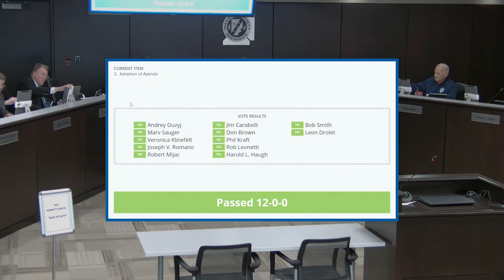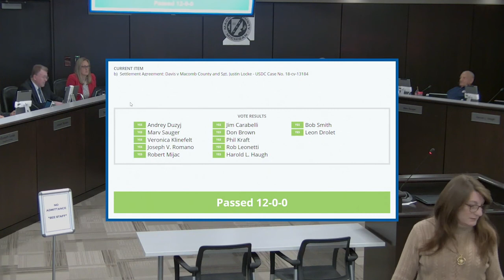2-12-20 Government Oversight